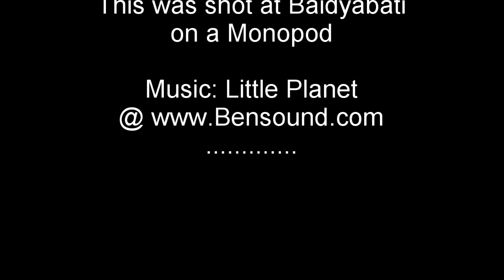Green Bee-eaters - 92 Seconds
It was a very windy October morning and I found these Green Bee-eaters hanging around.
All the  Clips were taken on the same day.

Video edited in Lightworks